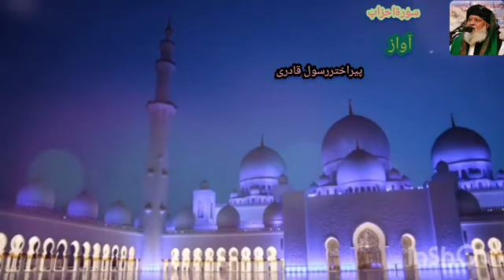Surah Al -Ahzab Full ||By Sheikh Shuraim With Arabic Text (HD)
1 - Agar Apko Jadu Toona, Saya, Nazre Bad, Bussiness masail, Bachon k Rishton ki bandish or Is Jese Kisi Bhi Masail Ka samna Hai to Ham Se In Numbers Par Rabta Farmayen

3 - Music Director Sahib Zada Pir Tahir Sultan Qadri Video Producer Pir Shahid Sultan Video Editor Pir Zahid Sultan Graphic Designer Pir Mohsin Sultan
4 -  Astana / Madrisa /Idara Address Link on Google Map

9  - For Donations In Madrisa/ Idara contact our Whatsaap Number 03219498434 & MCB Bank IBAN No PK 85 MUCB   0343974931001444